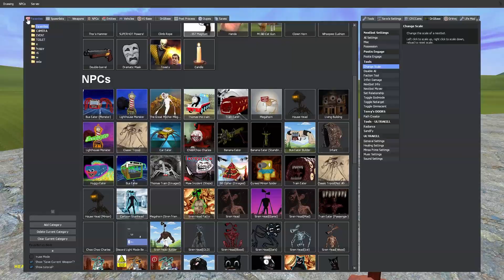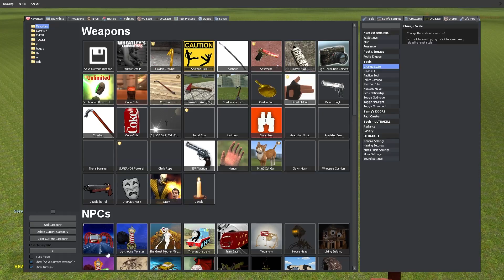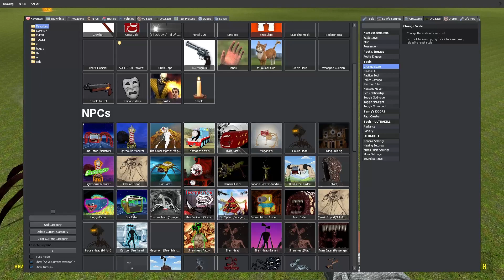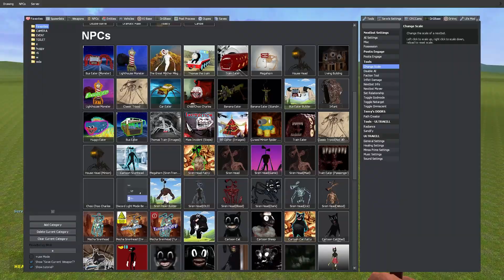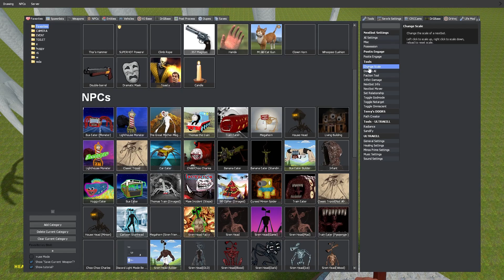Monster Battle: BUS EATER vs. LIGHTHOUSE vs. SIRENHEAD! in Garrys Mod!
Monster Battle: BUS EATER vs. LIGHTHOUSE vs. SIRENHEAD! in Garrys Mod! Who is Stronger?
Monster Battle: (CURSED THOMAS VS CARTOON CAT EATER VS BUS EATER VS TRAIN EATER And More in - GarrysMod)
Hello friends, I'm playing Garry's Mod and making a video about it.